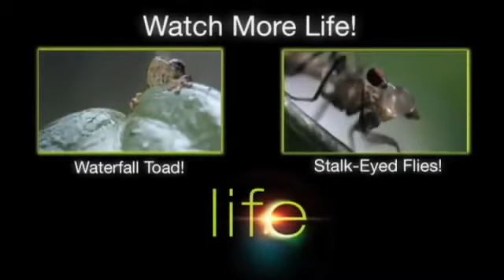Life Flying Fish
flying fish escaping predators. and mating